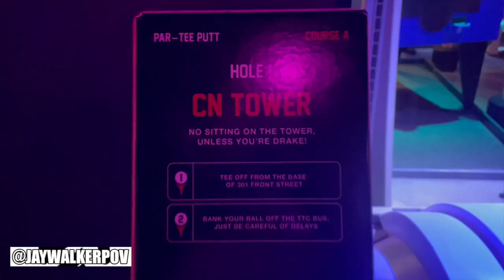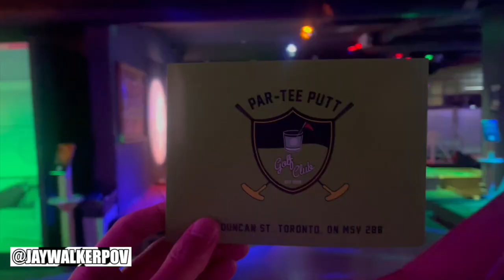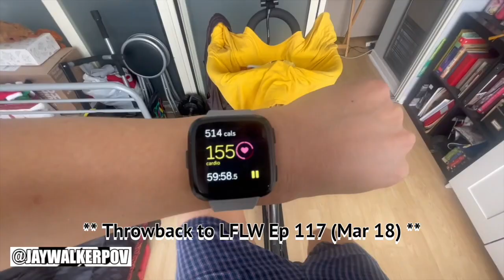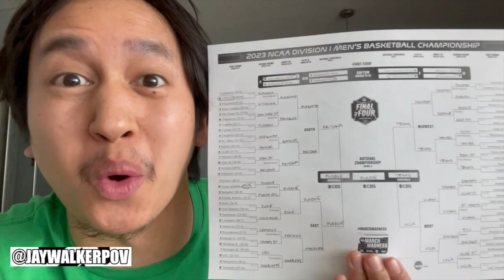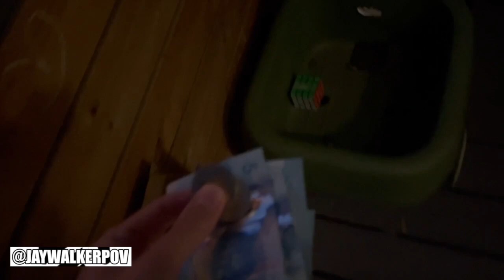JWPOV Live From Last Week Ep 118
Welcome fellow JayWalkers to the 118th Episode of JWPOV Live From Last Week, a show featuring the daily life of JayWalkerPOV in a weekly episode.  This episode shot near the end of March features Mini-golf date, badminton, WBC 23, new S&P shakers, Twice tix, NCAA bracket, 4x4 rubiks cube buy, visit to Lola, cousins at 52, snowboarding, rock climbing, & bday greets.

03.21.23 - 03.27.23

La Roux - Bulletproof (Instrumental cover version)
YT User : Marc 'spudsy' Bower